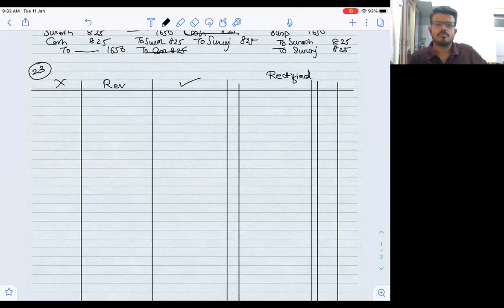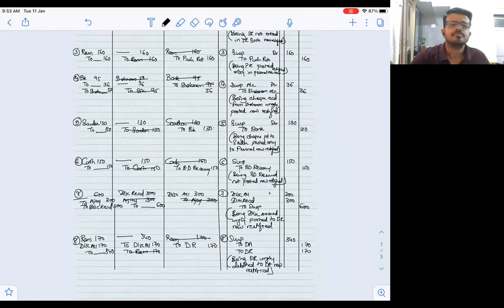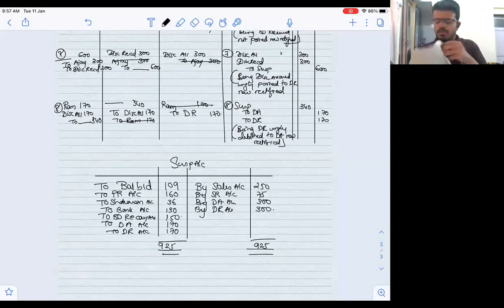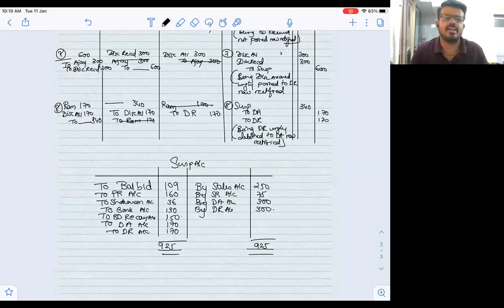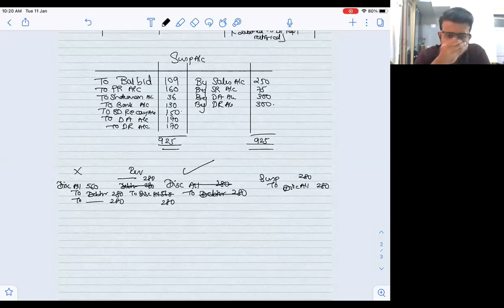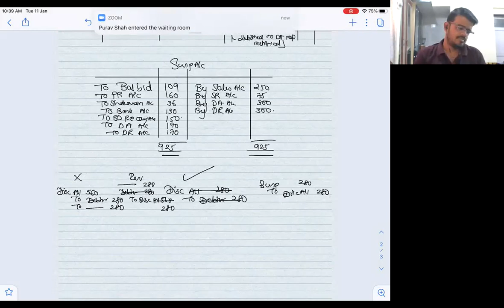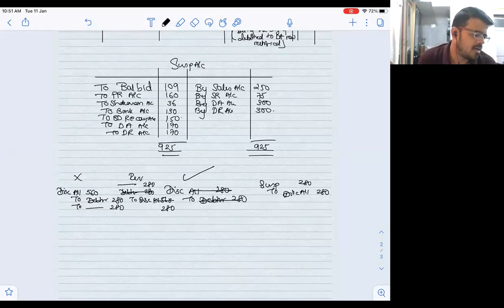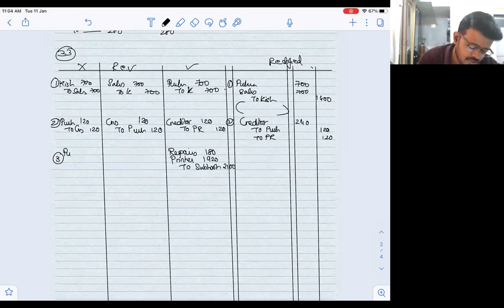jan 11 Fyjc rectification